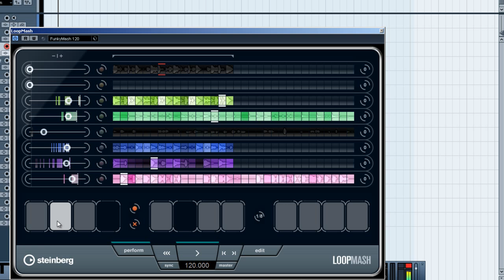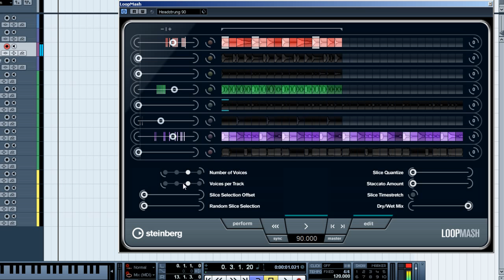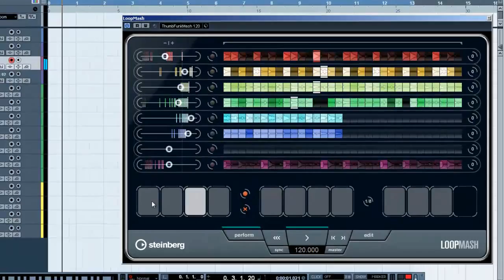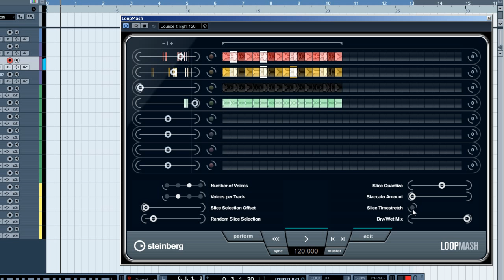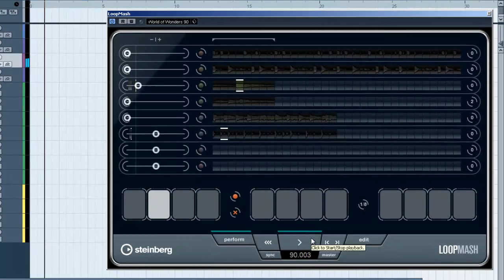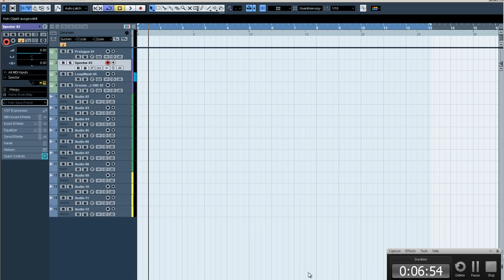Cubase 5 Loop Mash